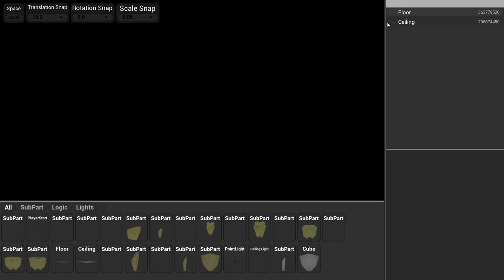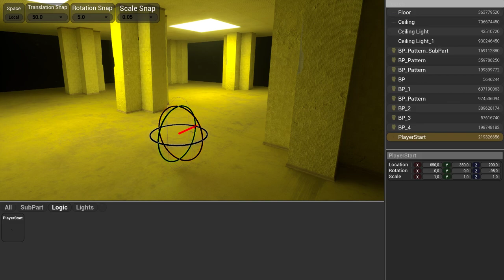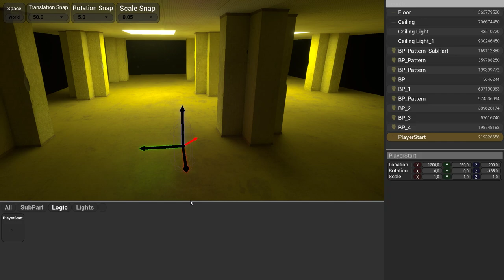Backrooms Rec | Level Editor WIP